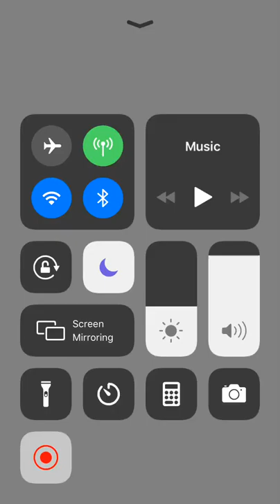Micromanaging in wwrising